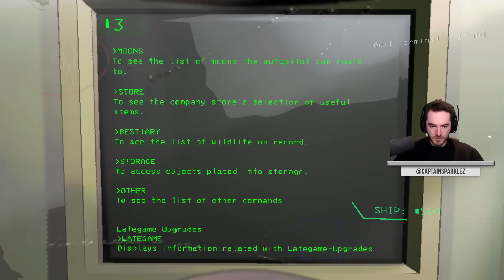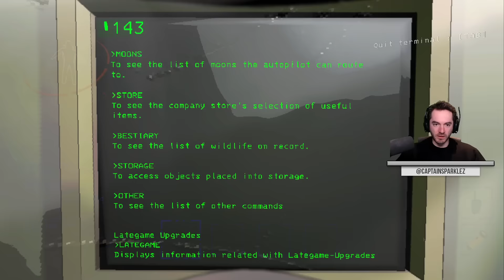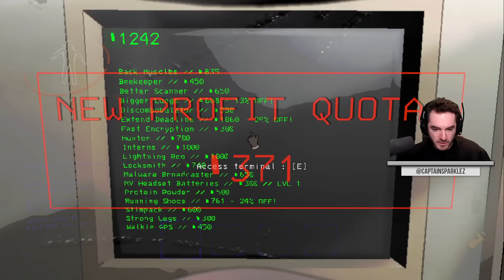Tropical Vacation In Lethal Company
Darn dimensional dogs